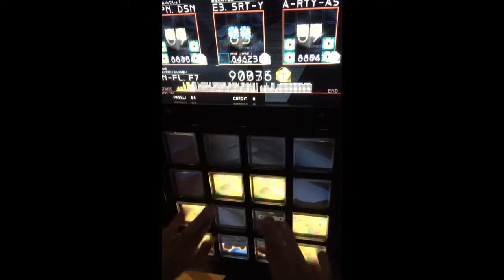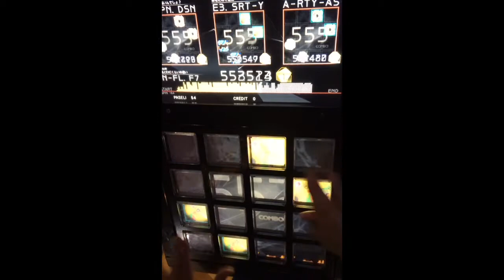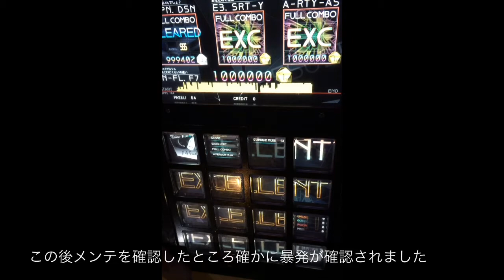【jubeat saucer fulfill】True Blue ほぼメゾン【メゾンじゃない】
いつかまたリベンジじゃ

True Blue / dj TAKA feat.AiMEE

player:
N-FL.F7(なのふらわー)
NKPN.DSN(ねこぽん)
E3.SRT-Y(ひろと)
A-RTY-AS(あこ)